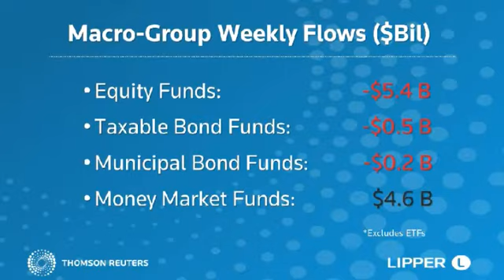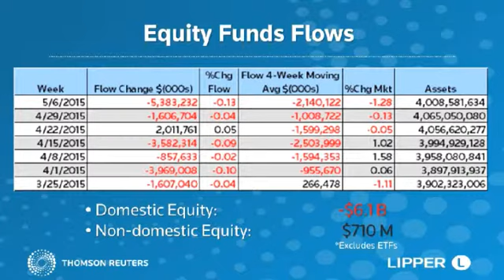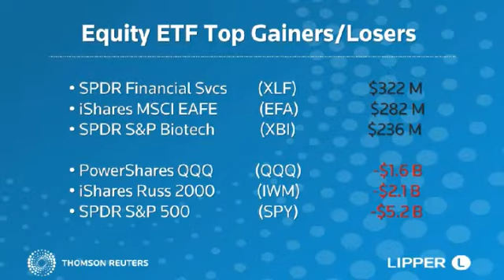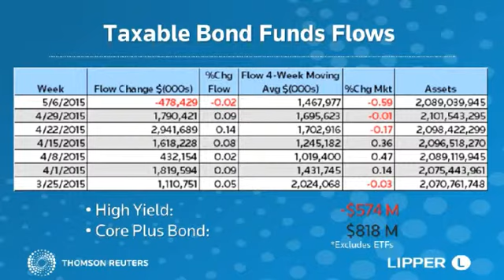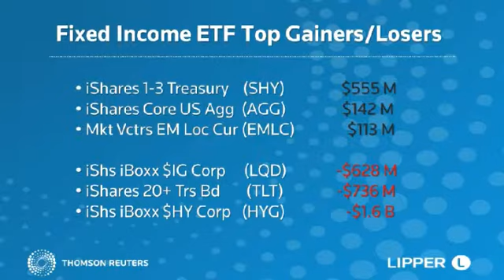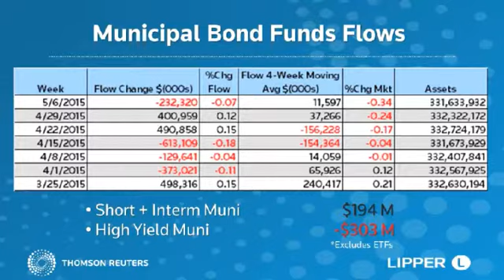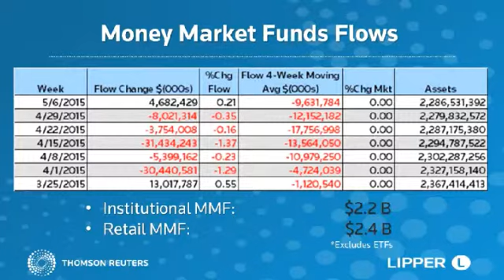Lipper U.S. Weekly Fund Flows - May 6, 2015